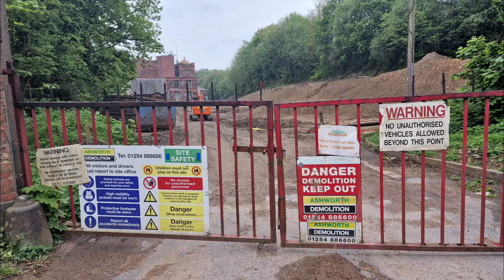Cowling Mill Dji Drone Footage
The Cowling Mill Spinning Co Ltd., was registered in May 1905, building work began with the foundations being laid in September 1905.

Work in constructing the mill continued night & day as a flag was hoisted to the top of the chimney at the beginning of May 1906. In August 1906 the mills machinery was entrusted to Messrs, Dobson & Barlow of bolton for 94,000 mule spindles. It was October 1906 when the steam engines at the mill were given their first run. At the engine christening ceremony in June 1907, the engines were named "Goliath" & "Sampson." one name for the Low Pressure Cylinder, the other name for the High Pressure Cylinder.

During World War Two the Cowling Mill was closed under the concentration war effort scheme, it re-opened by the Cotton Controller in April 1945. Eventually with the decline in the Lancashire cotton industry with cheap imports it was announced in August 1959 that Combined English Mills Ltd, would close the Cowling Spinning Company branch. It got put into multiple usage for many years thereafter including a Pub, Auctions, Snooker Hall, Kickboxing clubs to name a few but began the inevitable long slow decline to the state it is in today.

In 2019 the site was available to purchase for 2.5 million & the owners offered to cover all costs of clearing the site for future usage as terms of the sale - although I cannot confirm this 100% I believe from research the mill could not be saved due to structural issues that it now possesses.